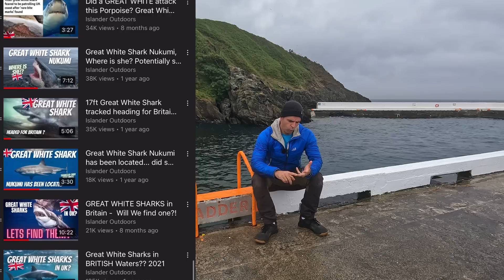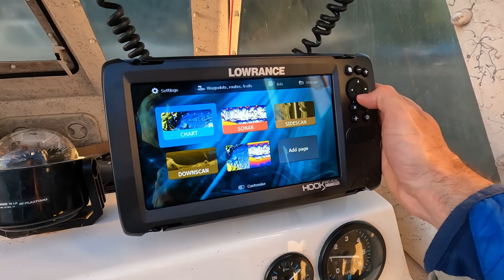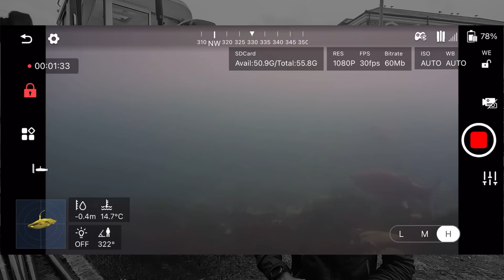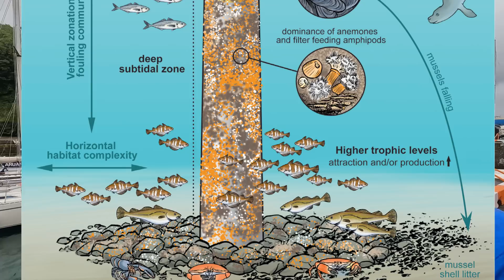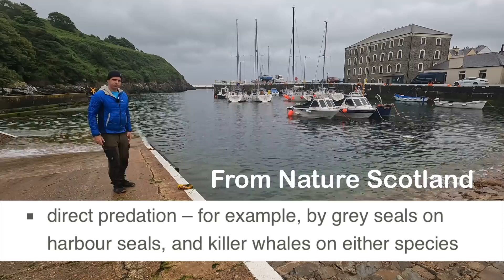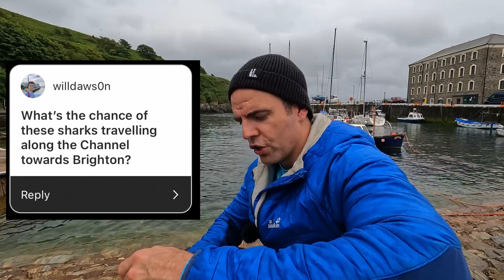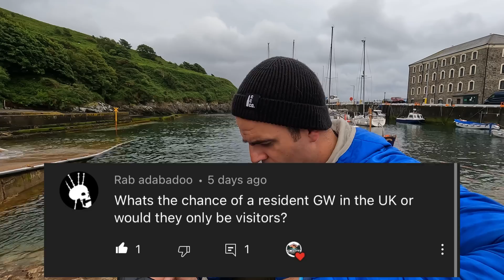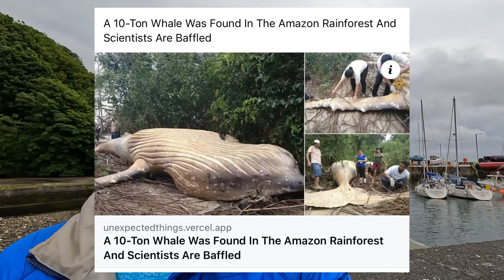GREAT WHITE SHARKS in Britain? What's happening! 🦈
Are Great White Sharks in UK seas? It's a question that has been asked for probably the last 50 years. We have never seen any real evidence they exist, visit or ever have, however the science shows they should be here, plenty of food, optimal water temperatures and geographically similar to other hot spots.

A few months ago, I made a video that informed of Great white shark experts OCEARCH plans to come to the med, UK and Ireland!

In this video, I give a brief update on where we are up to and more imporantly answer the question - Are OCEARCH still coming to British waters looking for the Great White Sharks?

Chapters
00:00 - Intro
00:28 - Great White Sharks in UK
01:50 - OCEARCH Expedition
05:10 - Am I going to look for the Sharks also?
08:25 - Great White UK Q&A
12:35 - Pick your name and Outro